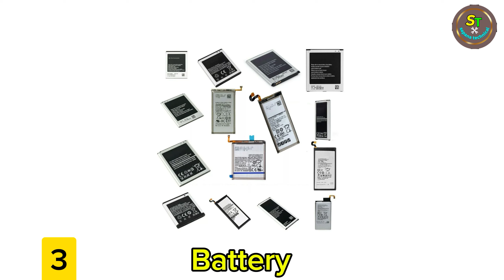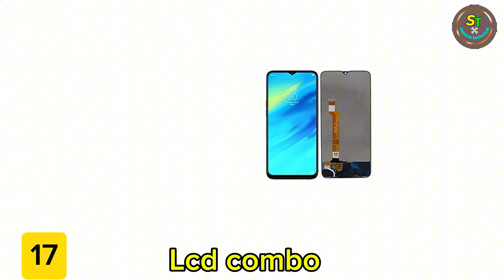Mobile phone Componants full Information !! Smd componants full review 2024 !! mobile phone parts